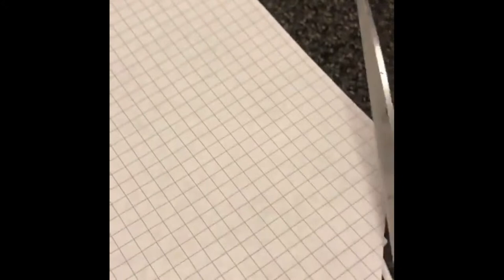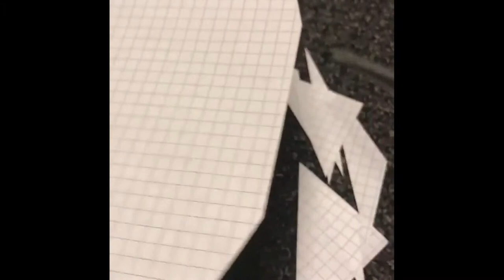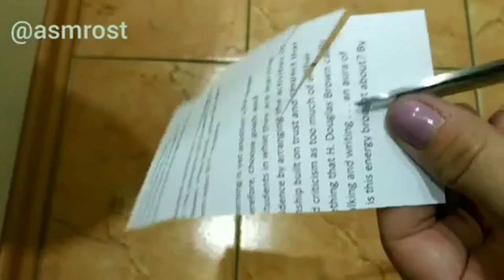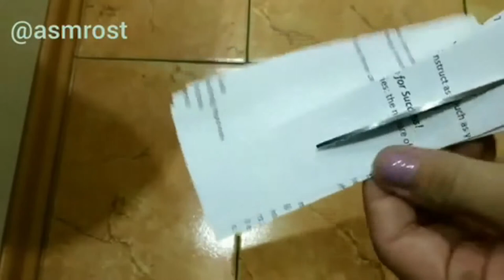SATISFYING ASMR SHARP SCISSORS CUTTING COMPILATION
ASMR SCISSORS CUTTING
ASMR
ASMR SHARP SCISSORS